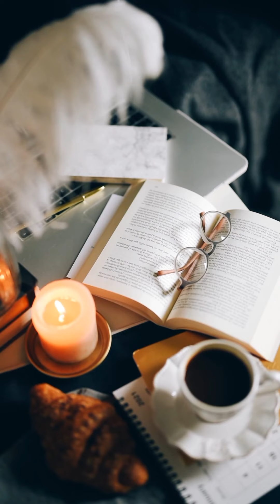Coffee Music Relax Cafe Instrumental Background to Study, Smoothing Relaxation and Mediation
(Relaxing sleep music for deep sleeping and stress relief. Fall asleep to beautiful nature videos and use the relaxing music )

Thank you very much for listening and for leaving feedback. Every single day I am completely astonished by all your warm support and it really inspires me to work even harder on my music. Have a wonderful day or evening!"

What relaxing meaning?
How can I relax my body?
How can I relax from stress?
What type of word is relaxing?